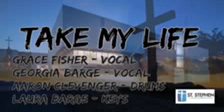Take My Life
CSPL165764